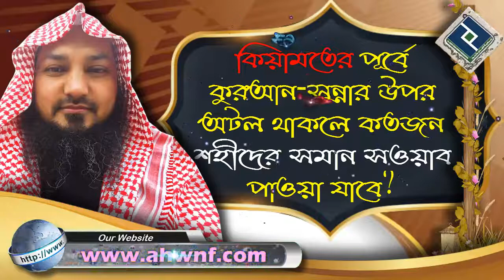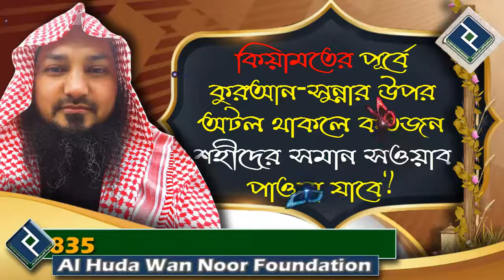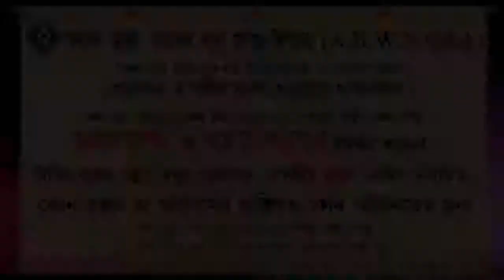কিয়ামতের পূর্বে কুরআন সুন্নার উপর অটল থাকলে কতজন শহীদের সমান সওয়াব পাওয়া যাবে ᴴᴰ┇শাইখ বশির বীন আব্দু